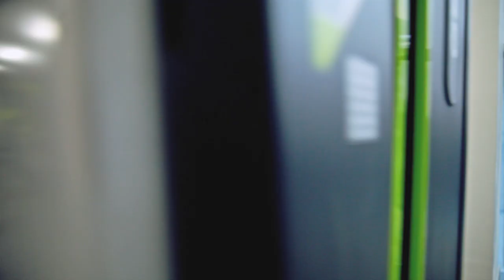Motivation by Ayli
This motivation video provided by Fit2Best trainer Ayli Qulamova